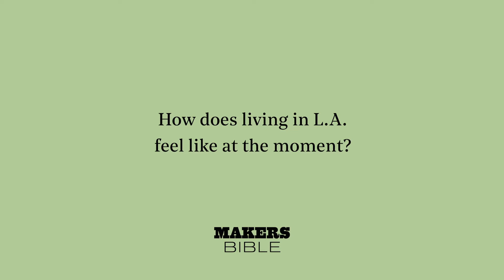Meet the Makers: David Hartwell — Photographer, L.A.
DAVID HARTWELL, Photographer, L.A.